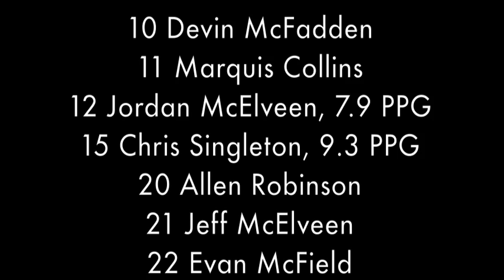Goose Creek Gators 2013-14